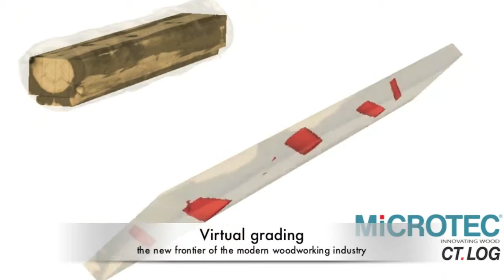MiCROTEC CT LOG High speed CT Scanner for logs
The CT.LOG is a high-speed CT-Scanner for log working at 120 m/min

Video by Microtec